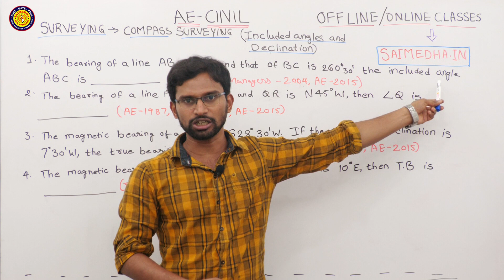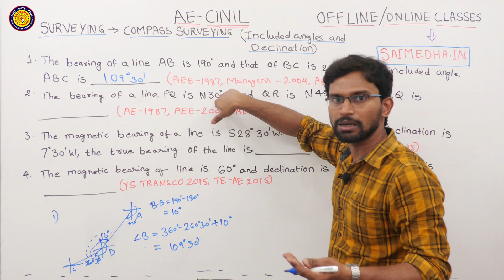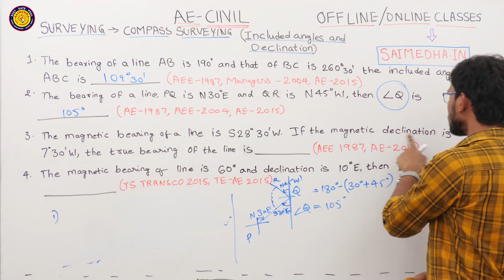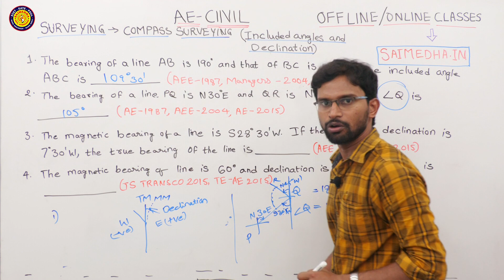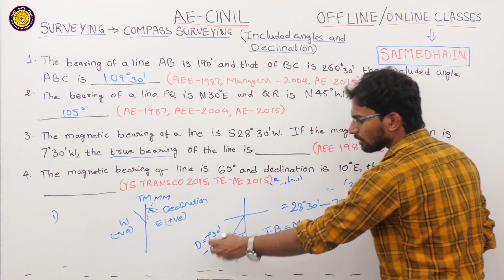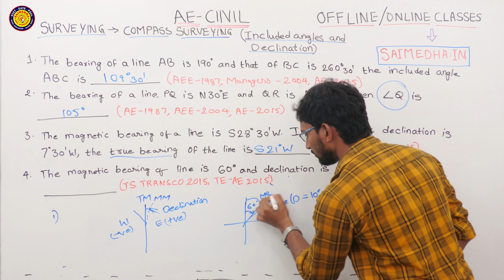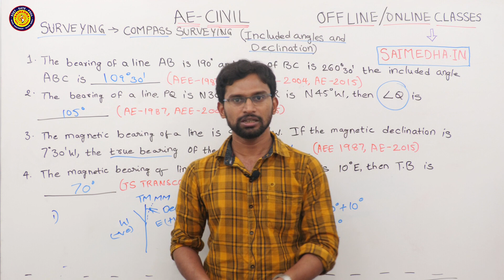TSPSC - AE CIVIL II 03 - SURVEYING II BY VENKATA RAMANA SIR II SAIMEDHA KOTI HYDERABAD II